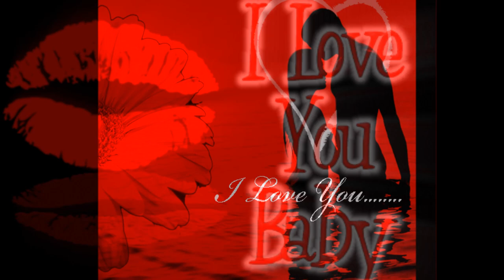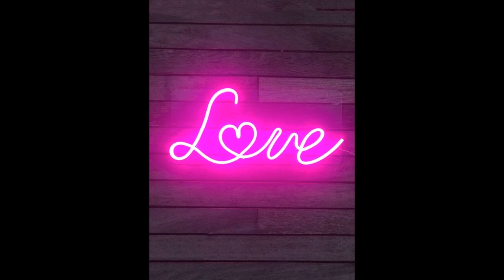The Jaynells - I'll Stay Home 1963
The Jaynells akaThe Gleems (Bronx, New York)

Personnel:
Phil Nigro
Pierre Massey
Cornell McDaniels
Vic Spina

Biography:
When the four instrumentalists in the Jays merged their talents with the four vocalists in the Cornells in 1961, they logically called themselves the Jaynells. For the singers - Vic Spina, Cornell McDaniels, Phil Nigro and Pierre Massey - being a self-contained band meant a better shot at success. They Got that chance on October 28, 1963 when "I'll Stay At Home (New Year's Eve)", written bu George Davis and John Taylor of the Creators, and "Sandra Baby" were recorded under the supervision of Ben Archilla.

Ben Archilla was an independent producer; he did not work for Cameo Parkway. If he really asked them "do you want to see the record released" he could've put it out independently.  He shopped the master around until someone showed interest, and the Kolsky brothers bought it and issued it on Diamond records. Cameo records came in once the record started to take off, and bought the master from Joe Kolsky, along with the Jaynells contract.

This immediately took the Diamond 45 off the market and by this point Cameo realized they were too late in getting their version of the disc out for the Christmas/New Years season, and decided to scrap re-releasing it.  The group recorded a second 45 for Cameo, which was issued on their Parkway label, but when the 45 was released, their name was changed to the Gleems (which the band did not know about and was not happy about). In fact, the original tape box for the follow up single has the name the Jaynells on it, crossed out, with The Gleems written on top of it. Four songs from 1963' session were released in 1984 on the Angela label.